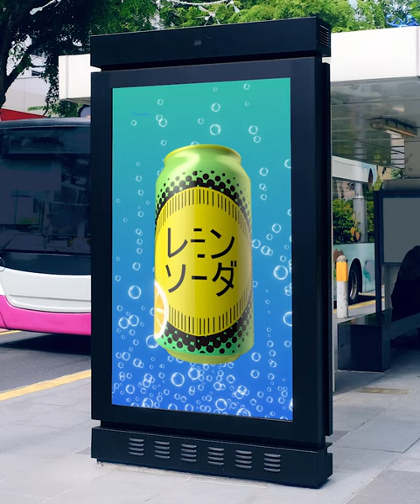Unleash the Power of Anamorphic Advertising: Watch Now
Step into a world of wonder as cans come to life in our latest anamorphicart masterpiece!

This 2D billboard at a bus stop transforms into a mesmerizing display of 3D art as cans seemingly pour out of the screen. Imagine what we can do for your brand! Get in touch with us at untitled project to help your brand stand out with our digitalbillboard solutions.